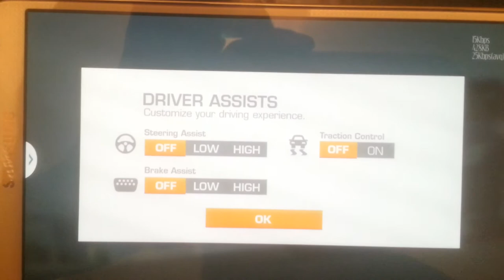Real Racing 3 - AUTOCROSS - Mount Panorama - Audi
Real Racing 3 - Autocross - Mount Panorama - Audi TT RS Coupe - Coupe Clash - Quanticfire Australasian Exposition Round 1